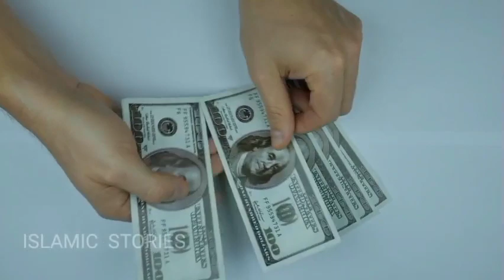Kya kawa mustaqbil k bary main janta hai? | islamic stories | islamic video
new channel kese monetise karein
how to get tecno gamer
how to make money
urdu story
instagram reels
diy crop
sirf tum new episode
how to become a youtuber
badshah aur shahzadi ka qissa
badshah aur shahzadi ka waqia
badshah aur shahzadi
islamic stories
islami kahaniya
islami waqiyat
nabi ki batein
nabi ki kahaniya
ikhlaqi kahaniyan
mout ka farishta
hazrat jibraeel as
hazrat imam hussain ra
hazrat bibi fatima
queen ka mahal
badshah ka mahal
how to grow your new facebook page
how to upload gif on youtube community
how to sell markaz products on draz
how to the create a youtube channel
how to delete facebook page
how to live on tiktok